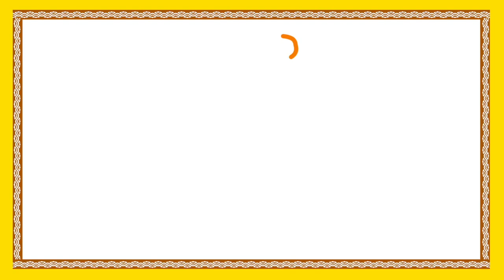Ankela Garadi | తెనాలి రామకృష్ణ అంకెల గారడీ | Tenali Rama Krishna Stories in Telugu | Bommarillu